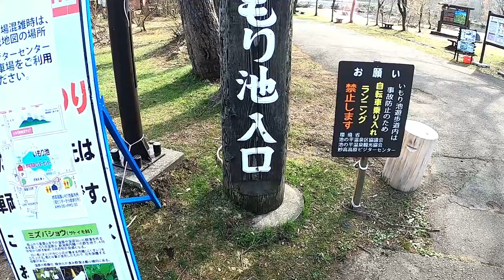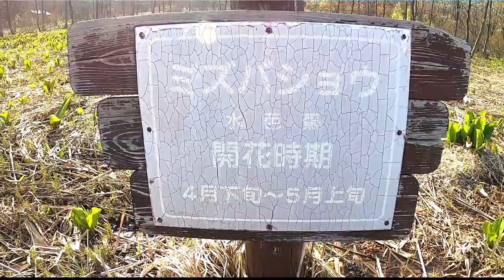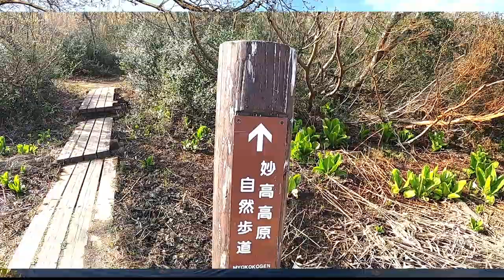いもり池 水芭蕉を見に行く【GW見頃だよ！】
新潟県妙高市池の平にある日本百名山が眺められるミズバショウと紅葉が有名な池。